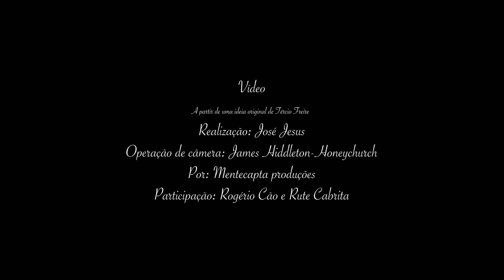"Eu ontem vi-te" - Nanook o vagabundo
EU ONTEM VI-TE…
Andava a luz
Do teu olhar,
Que me seduz
A divagar
Em torno a mim.
E então pedi-te,
Não que me olhasses,
Mas que afastasses,
Um poucochinho,
Do meu caminho,
Um tal fulgor
De medo, amor,
Que me cegasse,
Me deslumbrasse,
Fulgor assim.
Eu ontem vi-te

Música

Letra: Angelo de Lima
Música e Voz: Tércio "Nanook" Freire
Coro: Carolina Fonson e Vitor Bacalhau
Instrumentos: Tércio Freire e Vitor Bacalhau
Produção musical: Vitor Bacalhau
Masterização: Frederico Cristiano
Gravado em Coalman Recordings

Vídeo

Actores: Rogério Cão e Rute Cabrita
Realização: José Jesus
Operação de câmera: James Hiddleton-Honeychurch
Por: Mentecapta produções